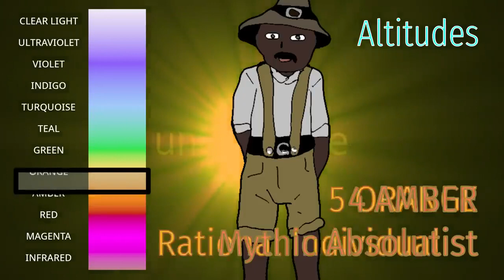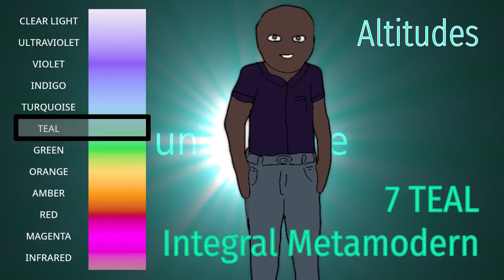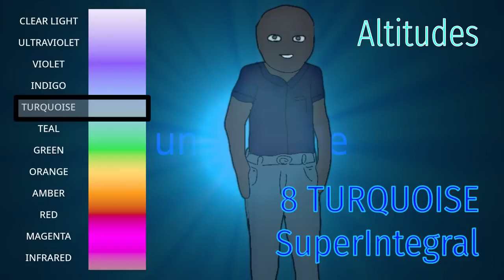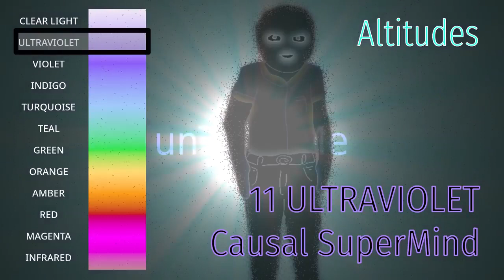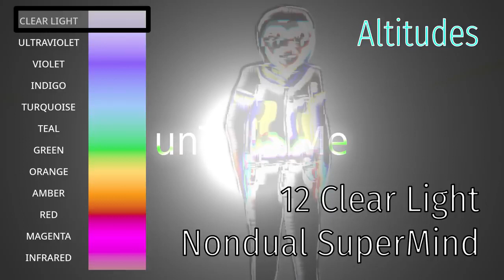All 12 stages of consciousness from their own perspective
all respectfull ownership to unThinkme channel